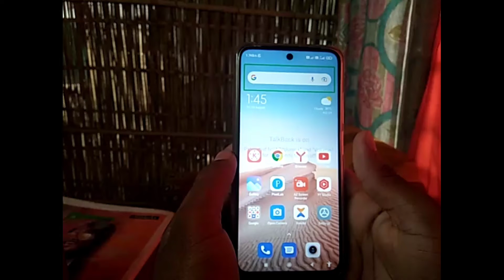Talk Back Band Kaise Kare | Talkback Off Kaise Kare | How to Off Talkback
Talk Back Band Kaise Kare | Talkback Off Kaise Kare | Talkback Setting Kaise Band Kmre

your queries-
how to off Talk Back
Talk Back Band Kaise Kare
Talkback Off Kaise Kare
Talkback Setting Kaise Band Kare
talk back setting off
talk back turn off
talkback off kaise karen
talkback band karne ka tarika
talkback off karne ka tarika
talk back ko kaise band kare
mobile auto speaking
mobile automatically speaking
how to off automatically speaking